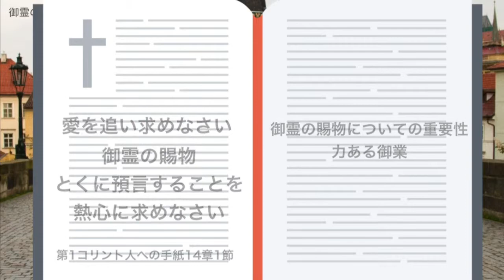6月9日 第2礼拝メッセージ 19